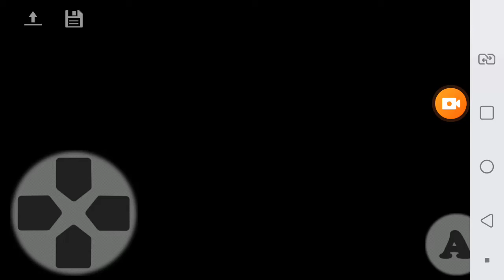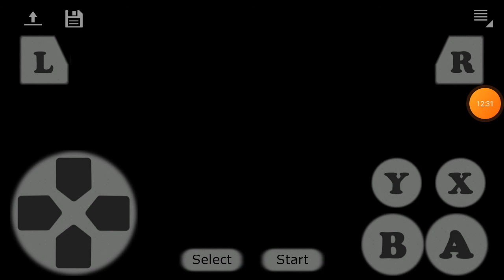Universal Soldier (SNES) Live 1#gaming